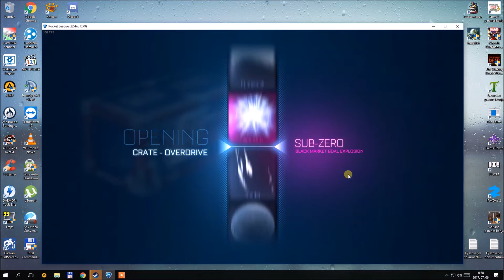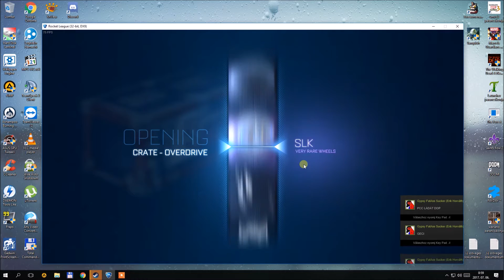Rocket League - Overdrive Láda Nyitás!!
Első Overdrive láda nyitásom, hát nem a legjobb . rip :D
zene: Unlike Pluto - Everything Black (feat. Mike Taylor)